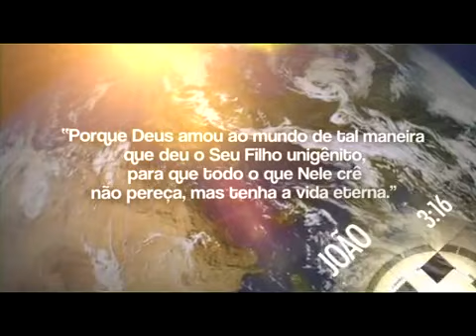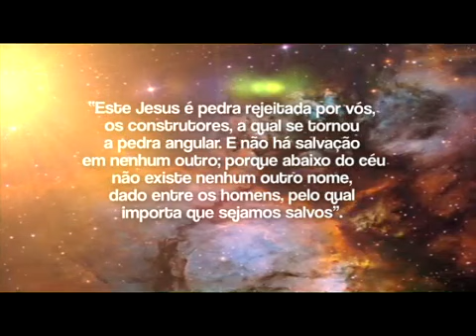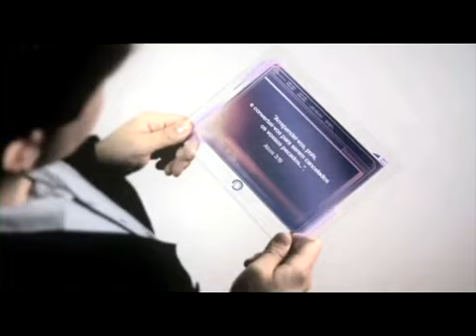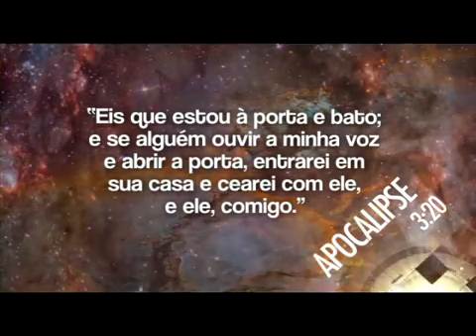04/24 - As Boas Notícias - Pr. Rafael Rossi